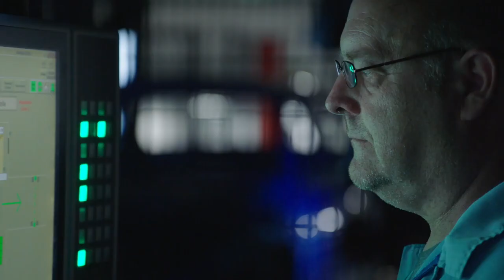Production of BMW 3 Series and Digitalization - Paint Shop quality control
Watch 2019 BMW 3 Series Production - Full Process of Car Production. Fully automated surface quality control Intelligent test systems perfect the appearance of the painted car bodies, making sure customers receive the highest quality. For the first time, the BMW Group will use fully automated quality control mechanisms in one of the company’s paint shops. In doing so, robots scan the entire exterior surface of the vehicle. The system is even able to detect errors that are not perceptible to the human eye. Data gathered this way also gives valuable insights into the precision of previous paint processes. These can be continuously optimized by identifying causes of error and avoiding rework. The system is a textbook example of applied digitalization in the BMW Production System (Big Data Analyses). Paint shop, manual quality control at the end.